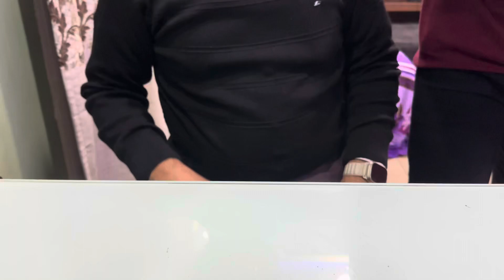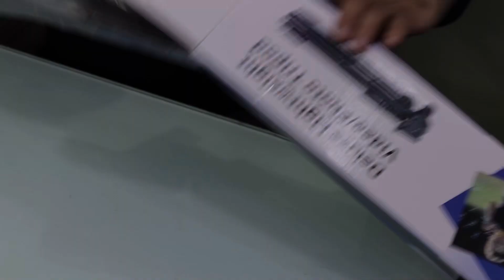Unboxing Canon 200D: Elevate Your Photography and videography Game Today!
Unboxing Canon 200d Camera improve your photography